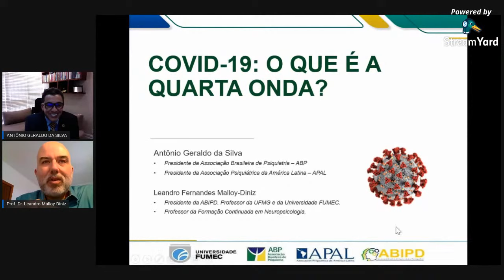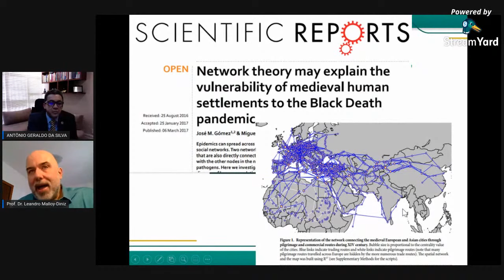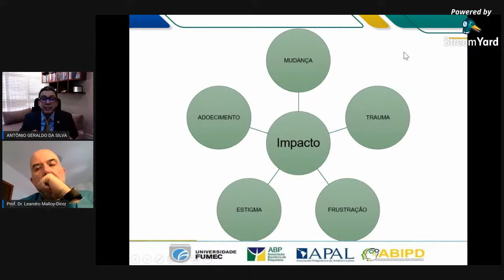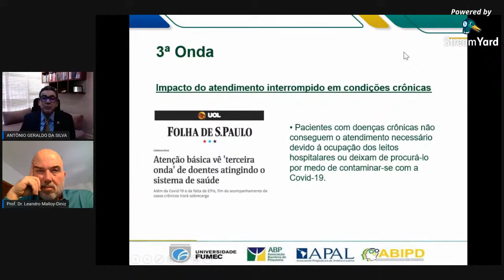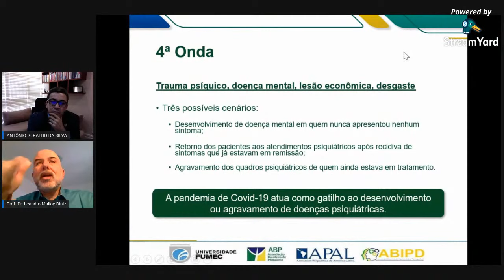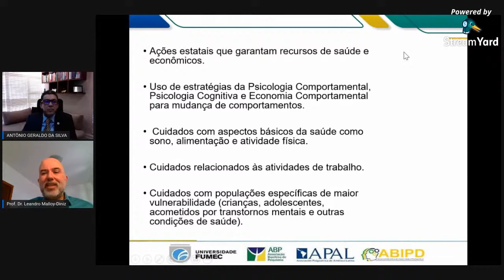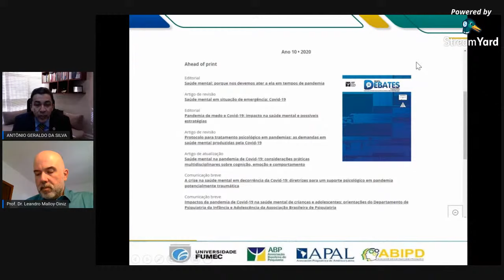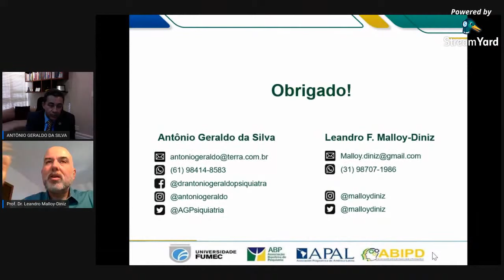COVID-19 e Saúde Mental | Professores Antônio Geraldo e Leandro F. Malloy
Convidado: Professor Antônio Geraldo da Silva
Presidente da Associação Brasileira de Psiquiatria. Presidente da Associação de Psiquiatria da América Latina.
Professor Leandro F. Malloy-Diniz
Presidente da Associação Brasileira de Impulsividade e Patologia Dual. Professor da Universidade FUMEC. Professor da Faculdade de Medicina da UFMG.